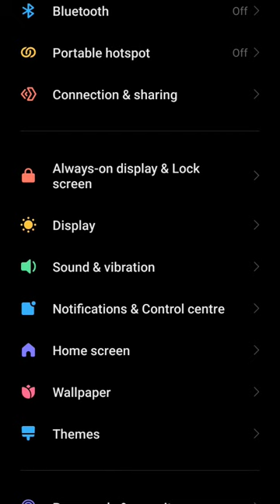How to fixed android phone automatically goes into silent/Mute